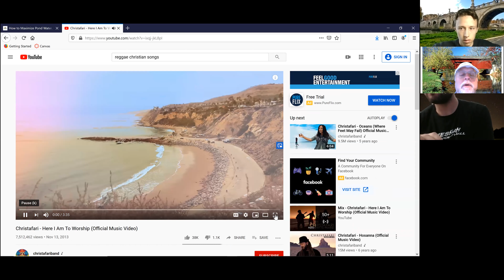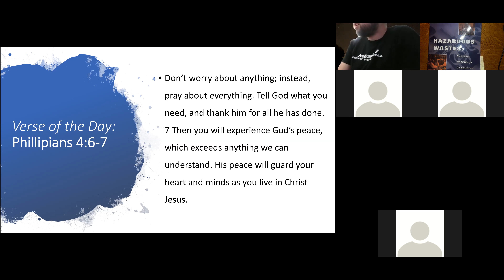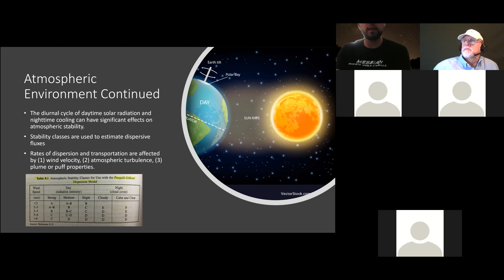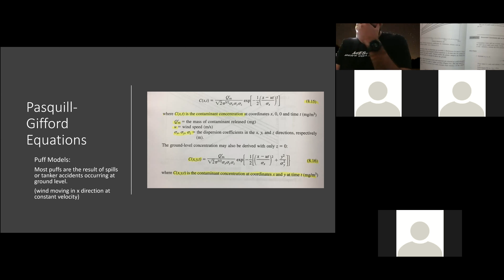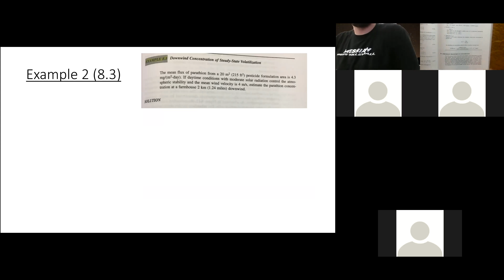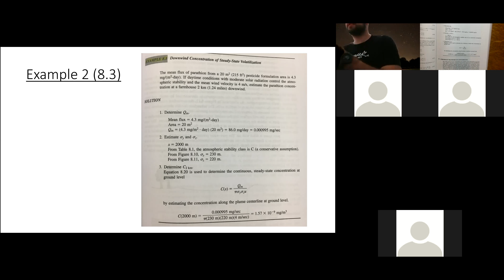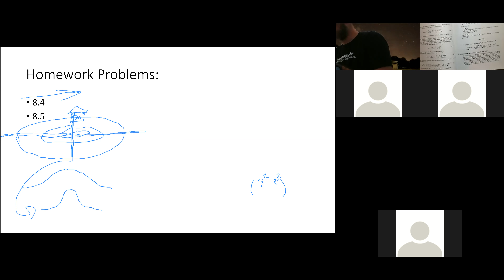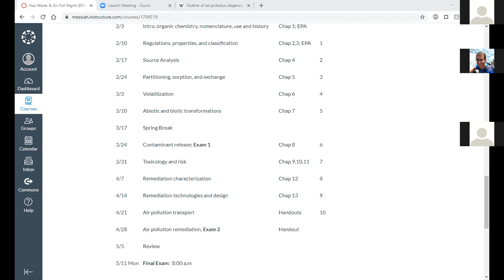Haz Waste 4/8/20 Professor Shreiner: Air Dispersion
Air Pollution: Puff and Plume Dispersion